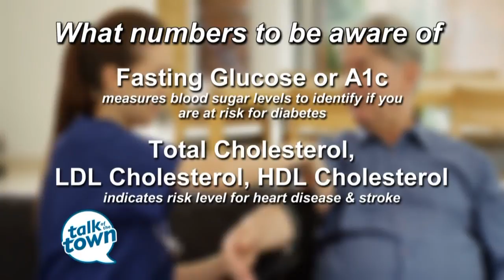Be Your Best: YMCA's Diabetes Prevention Program